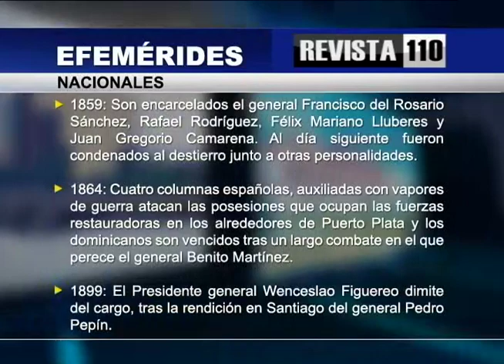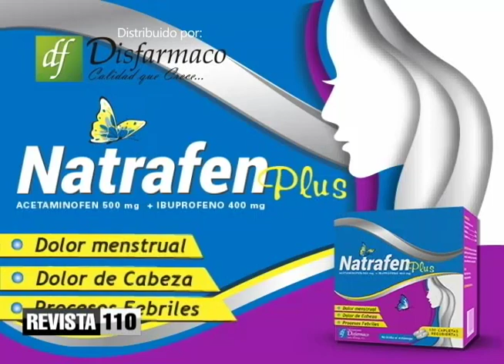Efemérides Revista 110 30 de agosto 2021